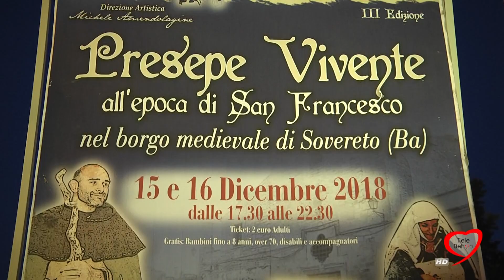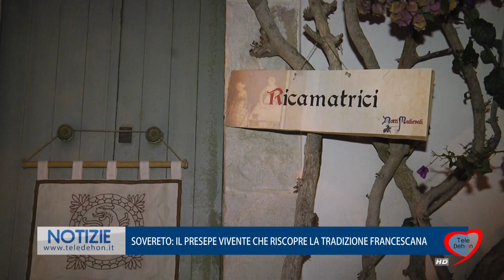SOVERETO: IL PRESEPE VIVENTE CHE RISCOPRE LA TRADIZIONE FRANCESCANA